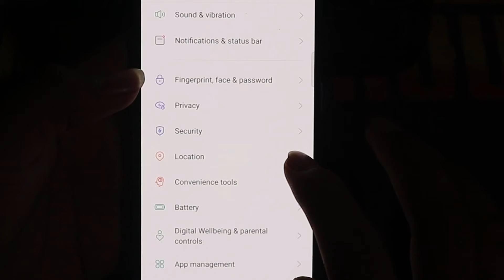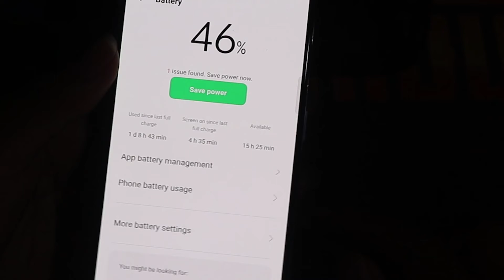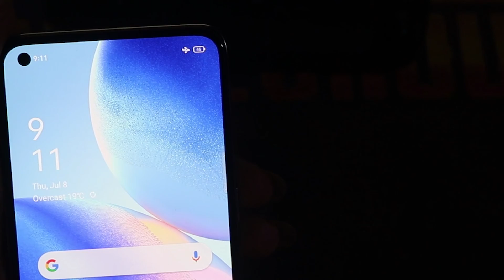How to put the battery percentage​​ oppo reno 5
I always Show all you a bout mobile phone , I always restoration old cell phone, New Broken phone, Destroyed phone, Broken phones. Restoration All models Mobile phone  Like iPhone , Samsung , Nokia , LG , Sony , Oppo , Vivo, Huawei , Etc.
Please Forgive for any mistake in This Videos
Really Thank For All Support .